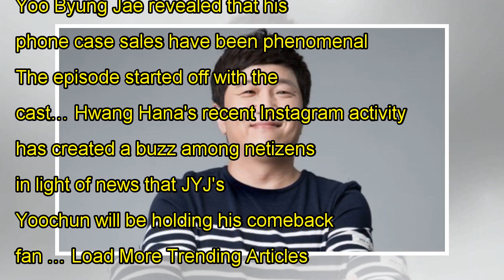TWICE's Momo explains why and how she lost 7kg (15lbs) before debuting